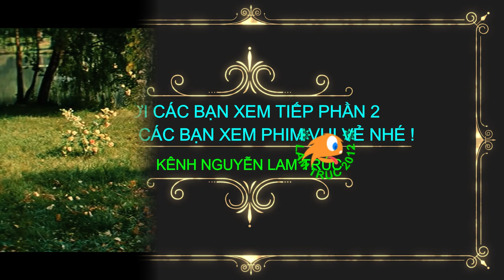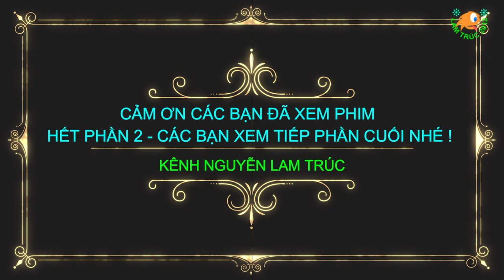NỮ HOÀNG TUYẾT ( Phần 2 - Thuyết minh )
KÊNH PHIM NGUYỄN LAM TRÚC giới thiệu bộ phim: NỮ HOÀNG TUYẾT. Là bộ phim thần tiên cổ tích hay của Liên Xô săn xuất năm 1967. Chúc các bạn xem phim vui vẻ nhé !
        Đằng sau vẻ đẹp và sự lãng mạn của một câu chuyện cổ tích, nảy sinh một thế giới rộng lớn của những đam mê chân chính và tình cảm của con người. Bộ phim Nữ Hoàng Tuyết do Gennadi Kazansky đạo diễn và dựa trên câu chuyện cổ tích cùng tên năm 1844 của Hans Christian Andersen .
       Phim kể về cuộc hành trình phi thường của cô bé nhỏ tên là Gerda. Vào một buổi tối mùa đông lạnh giá, Nữ Hoàng Tuyết đã bắt cóc cậu bé Kay và biến trái tim cậu bé thành một bãi băng. Cô bé Gerda muốn đưa Kay trở về nhà. Cô ấy đã đi tìm kiếm người bạn Kay của mình, người đã bị bắt cóc và được đưa đến Vương Quốc của Nữ Hoàng Tuyết độc ác và nham hiểm, đã mê hoặc và giam cầm cậu bé Kay trong cung điện băng giá của bà ta. Sự ngây thơ của cô bé Gerda, đã quyến rũ tất cả những người tốt và động vật mà cô bé gặp trên đường. Họ đã giúp cô rất nhiều trên cuộc hành trình tìm kiếm người bạn Kay yêu quý của mình. Cô bé Gerda đến lâu đài của vị Vua điên quỷ quyệt và hài hước khi gặp những tên cướp rừng. Trên đường đi, cô bé trải qua nhiều thử thách và gặp nhiều khó khăn gian khổ, trước khi có trận quyết chiến cuối cùng với Nữ Hoàng Tuyết tại cung điện băng giá của bà ta. Với trái tim yêu thương và thủy chung của mình, đã giúp cô bé Gerda giải thoát cậu bé Kay khỏi sự giam cầm băng giá của Nữ Hoàng Tuyết, vượt qua mọi nghịch cảnh, cái thiện đã chiến thắng cái ác, cô bé Gerda và cậu bé Kay được đoàn tụ với gia đình.